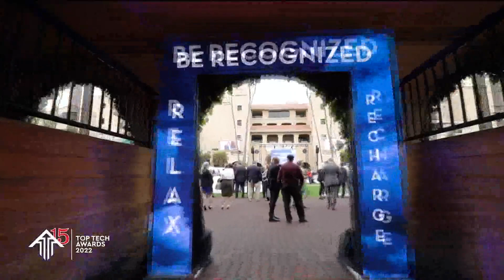15th Annual "Top Tech Awards" comes to San Diego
It's called the Oscars for the tech industry.

The 15th Annual "Top Tech Awards" is coming to San Diego in just about two weeks.
CBS 8 is a proud sponsor of the event, and our own Heather Myers will be the emcee.

Heather speaks with Duane Cameron, vice president of Cox Business, and Tal Almog, COO of Blooma Inc., about what to expect.

What: 2022 TOP TECH AWARDS
When: 4 p.m. to 8 p.m., Sept. 22, 2022
Where: Snapdragon Stadium